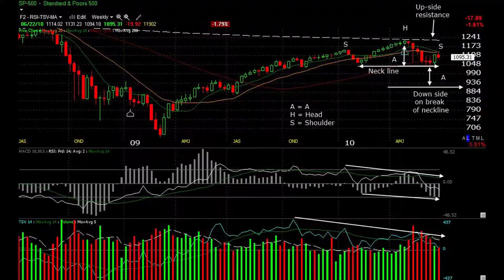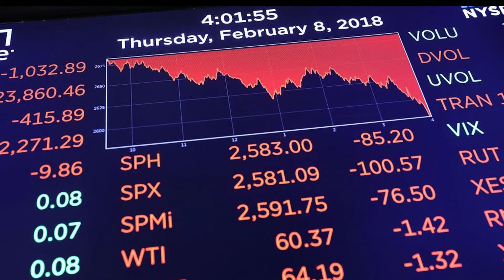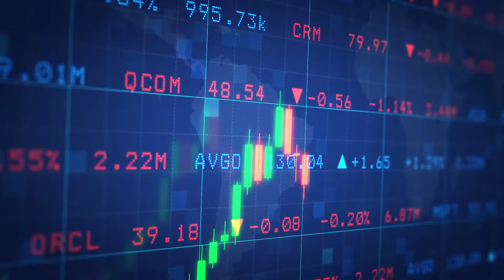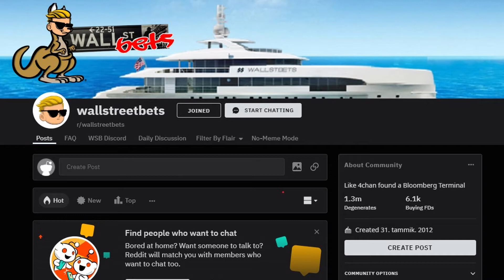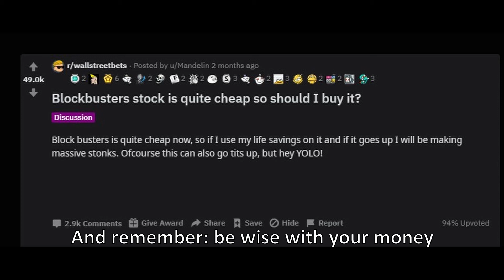Memesplained: How to make stonks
Guide for making stonks…kind of… with memes!